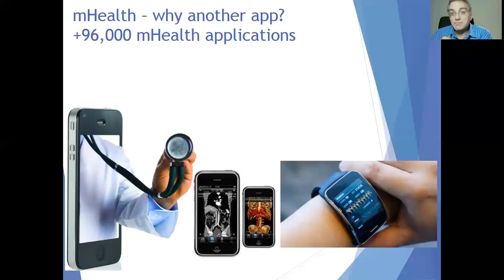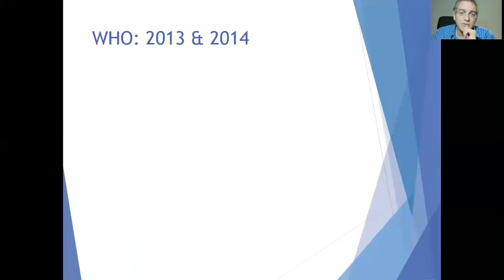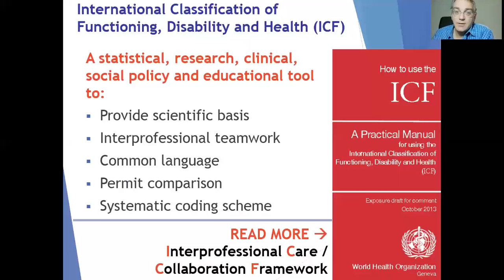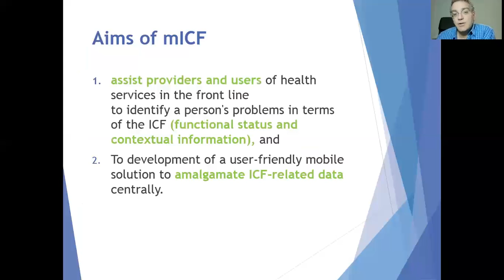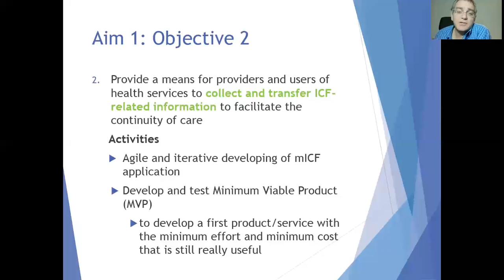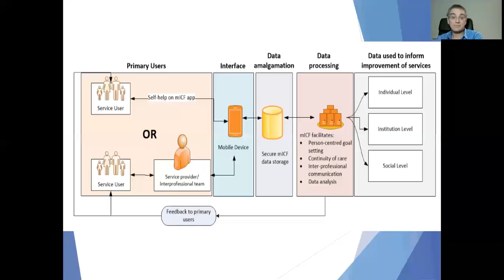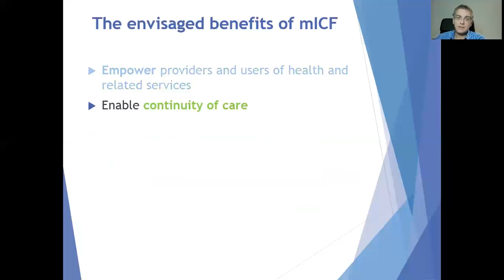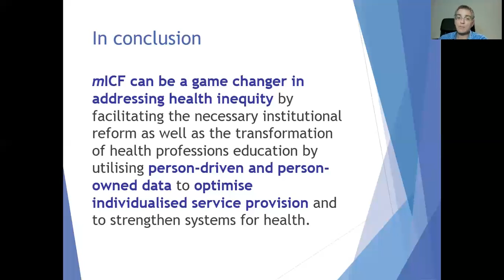ICanFunction (mICF): mobile health solution based on ICF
Presentation at Towards Unity for Health conference in Johannesburg (16 September 2015). Stefanus Snyman & Klaus von Pressentin on behalf of International mICF Partnership (39 countries; 284 partners)